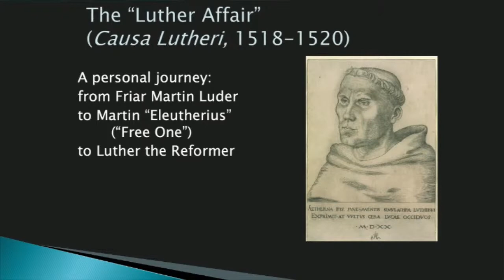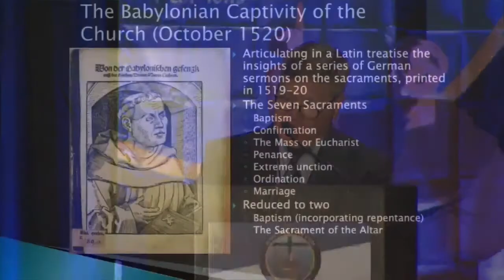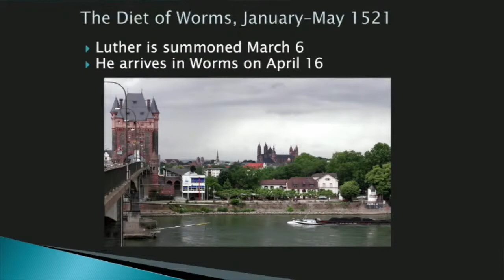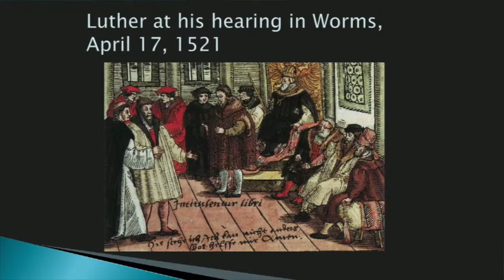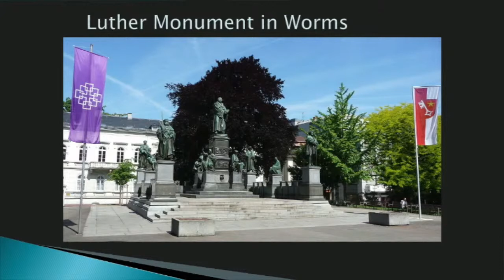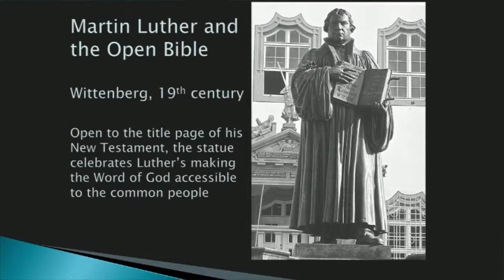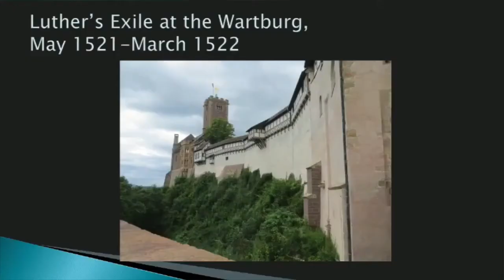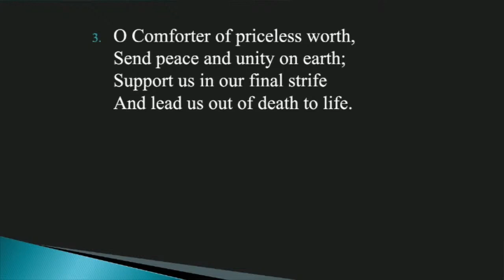Martin Luther at the Diet of Worms, 1521 | Rev. Dr. John Maxfield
At the 2022 Lutheran Church–Canada Synod Convention, Rev. Dr. John Maxfield presents his essay, "Standing Firm in the Faith: Martin Luther at the Diet of Worms, 1521."

Rev. Dr. Maxfield is a professor of history and religious studies at Concordia University of Edmonton, and has recently accepted a Call to serve as Assistant Pastor at All Saints Lutheran Church in Edmonton.